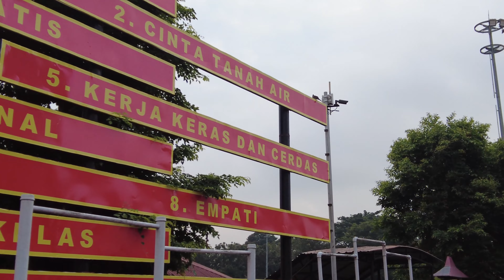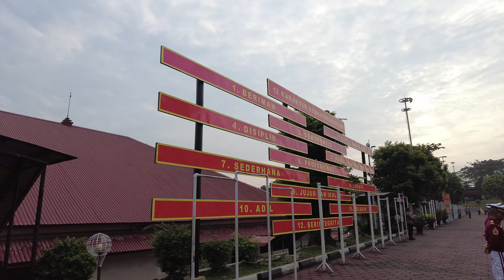SEKALI SEUMUR HIDUP! Apel pagi dilanjutkan dengan foto buku angkatan 54 PROMOTER.4K/HD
Salah satu hal yang sangat ditunggu-tunggu oleh para taruna Akpol adalah foto buku angkatan. Foto ini menjadi bukti kebersamaan dan kenangan yang akan selalu dikenang sepanjang hayat. Dalam video ini, kami akan memperlihatkan momen-momen berharga dari sesi pemotretan buku angkatan, mulai dari persiapan, pengambilan foto, hingga momen-momen kebersamaan yang terjadi di belakang layar.

Kami juga akan menampilkan interaksi para taruna yang selalu memberikan dukungan dan dorongan agar mereka bisa menjadi pemimpin dan pengayom masyarakat yang berkualitas. Jangan lewatkan momen-momen emosional saat para taruna menatap ke kamera dengan bangga dan tegar, siap menerima tantangan sebagai anggota kepolisian yang sesungguhnya.

Tonton video ini untuk merasakan semangat, persaudaraan, dan kebersamaan dalam Akademi Kepolisian, serta untuk melihat bagaimana foto buku angkatan menjadi kenangan yang berharga bagi para taruna di masa depan."
Terima Kasih buat yang sudah nonton !
Semangat untuk para Calon Taruna Akademi Kepolisian, usaha dan doa harus lebih ditingkatkan, terutama doa restu orang tua ! Semoga apa yang kalian cita-citakan TERCAPAI !! Aamiin.
SEMOGA BERMANFAAT!